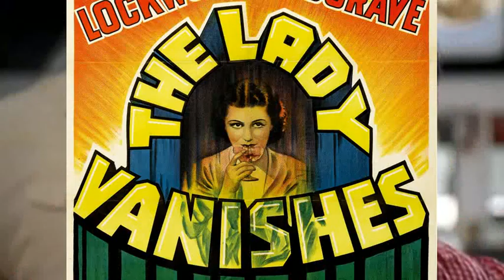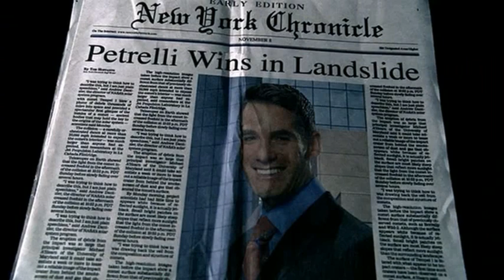HEROES Fixing Monica Dawson